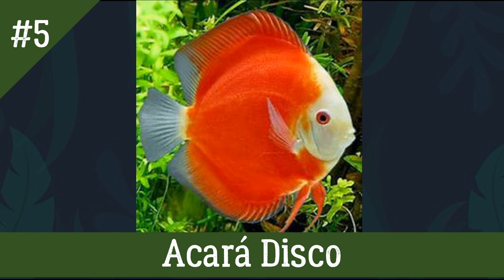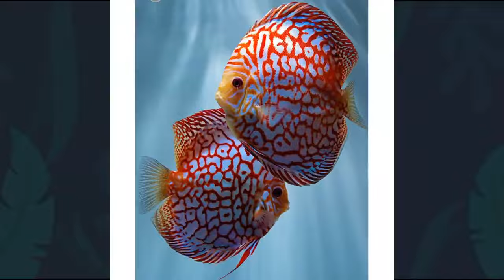🔴5 TIPOS DE ACARÁS PARA AQUÁRIO |Mr. Betta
🐠 NOSSAS REDES SOCIAS:
Inst@: @canal.mr.betta

🐠 NOSSOS PARCEIROS:
🌿Induspharma:
Inst@: induspharma

🌿Base Flora:
Inst@: base_flora